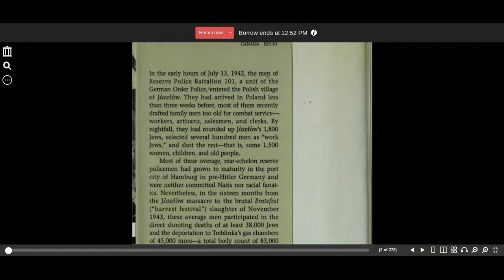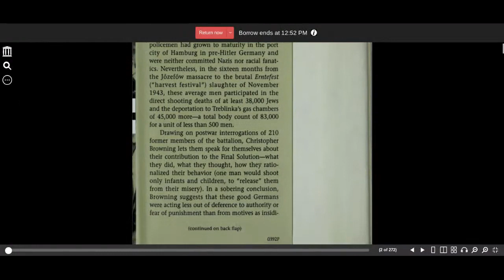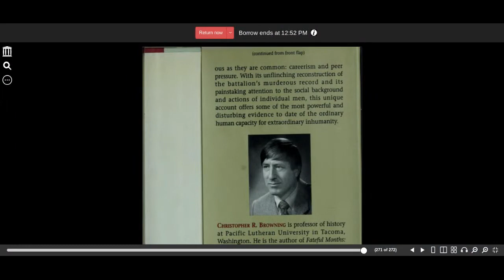Ordinary Men Christopher R Browning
Ordinary Men - cover leaf